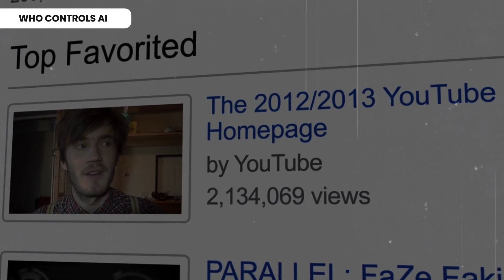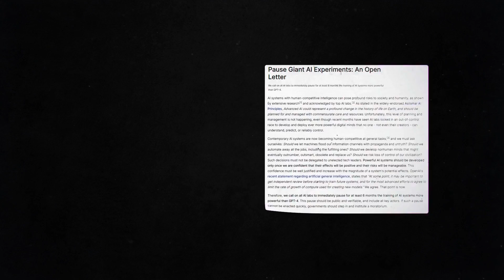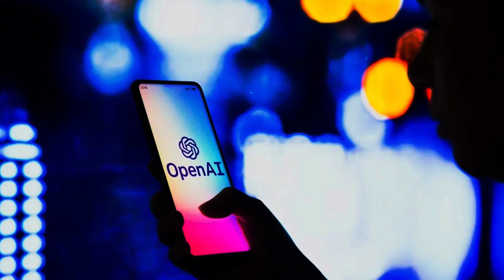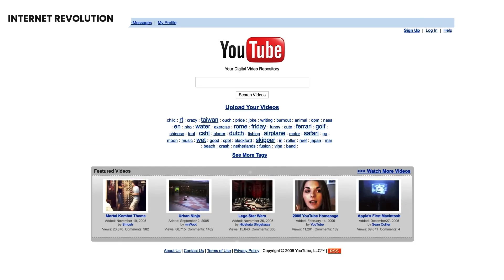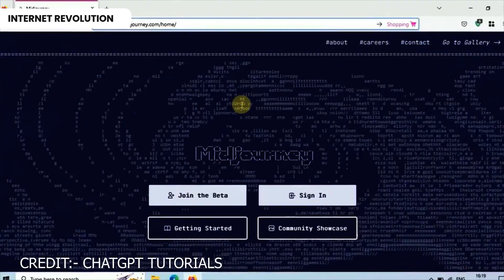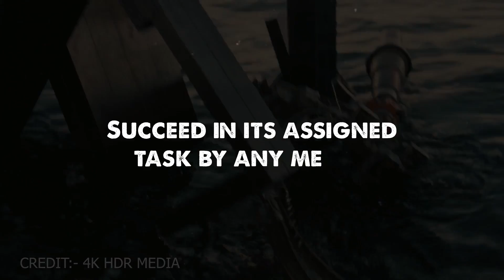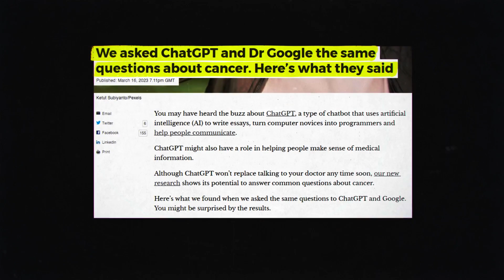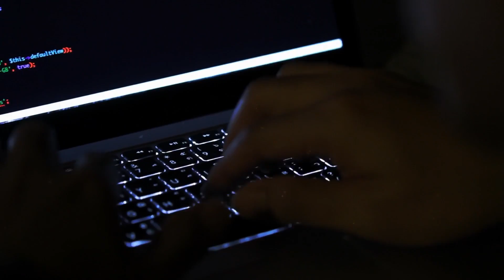The ChatGPT Impact - A Parasite or Symbiote - The AI Story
A lot of effort goes into making these videos. We would love to have your support.
Description:

What if I told you that there is a 10% chance that artificial intelligence could become uncontrollable and wipe out humanity? Sounds scary, right? Well, that’s what more than half of the world’s top scientists think could happen. In this video, I explore the question: is AI a parasite or a symbiote? Is it going to work with us or against us? And how can we maintain control over this powerful technology? Watch this video to find out more about the AI revolution and its potential impact on our future.

00:00 - 10% Chance, 100% Fear
00:50 - Who Controls AI?
03:25 - The Industrial Revolution
04:30 - The Internet Revolution
05:35 - Subscribe, Like & Share
05:58 - The AI Revolution
07:07 - The Stuart J Russell Problem
09:32 - Is AI A Parasite or Symbiote - Final Thoughts.